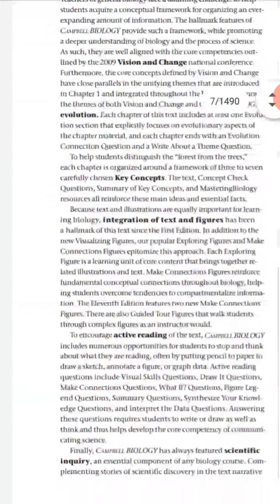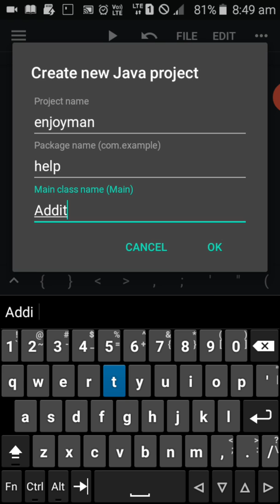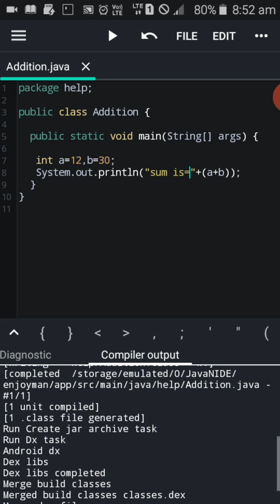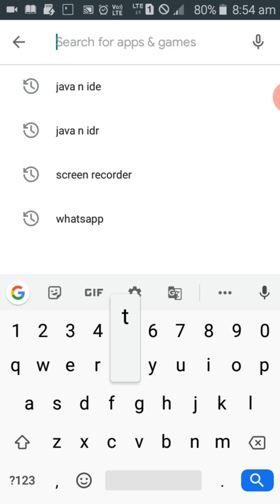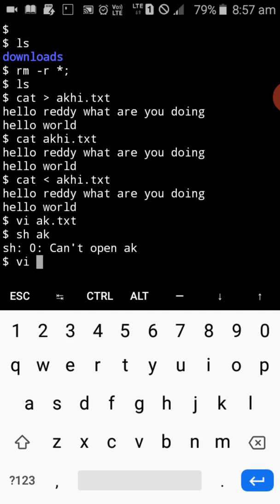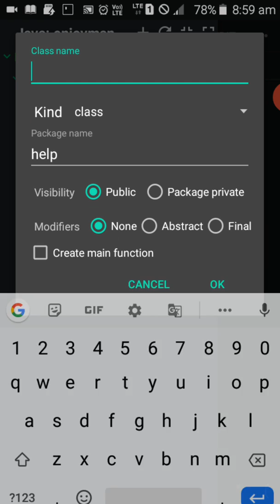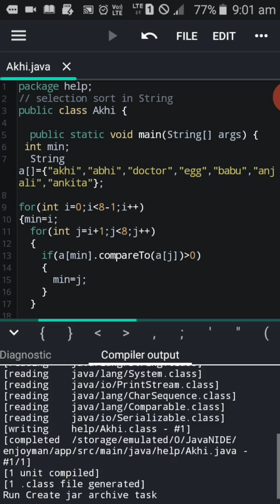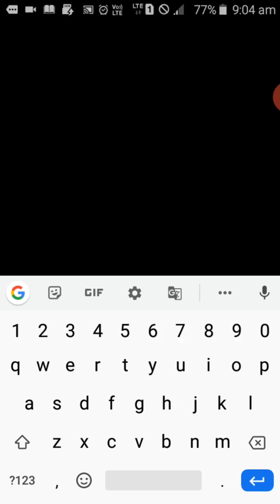How to use Linux command in mobile in Java programming in mobile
in this video i am telling how use linux or unix  commands in mobile